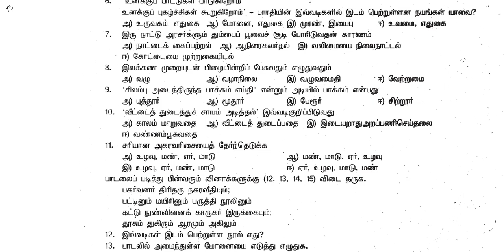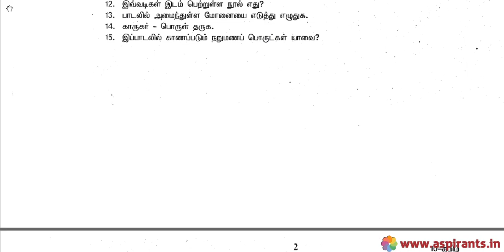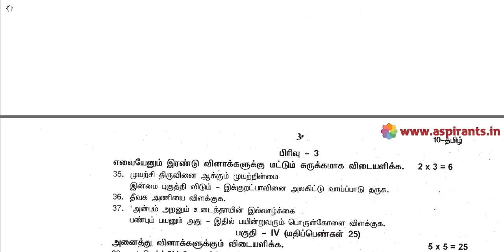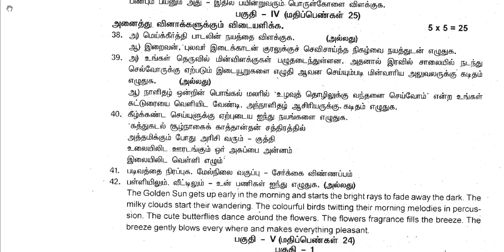10th Tamil Second Revision Question Paper 2019-20 | Thanjavur District | Full Portion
Team Aspirants Provides a clear and special Guidance for all 10th Students. Aspirants Team Provides 10th Standard Tamil Second Revision Question Papers ( Previous year Question Papers) 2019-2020. This time our team has taken a keen effort to provide more study materials in order to help the Students. So we have covered the maximum and we are sure that we will instantly update more study materials for 10th Public Exams.